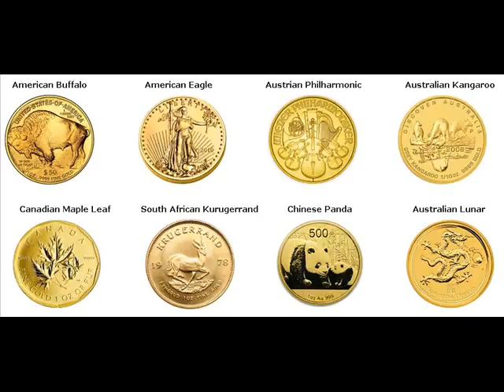Gold Coins For Sale Pink Oklahoma